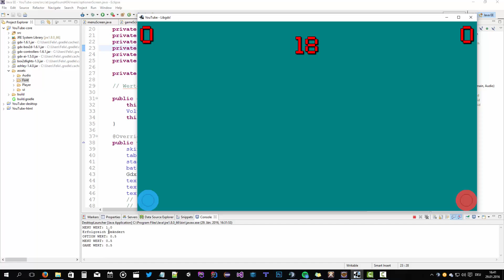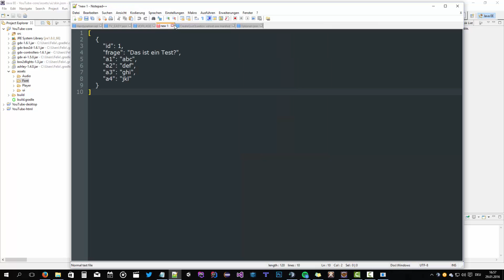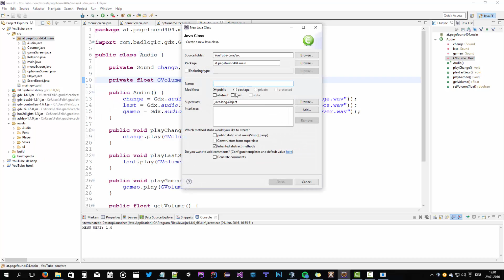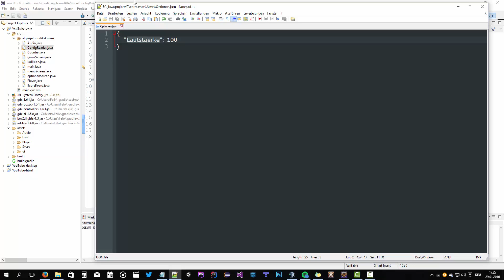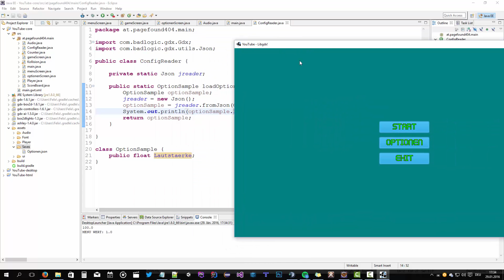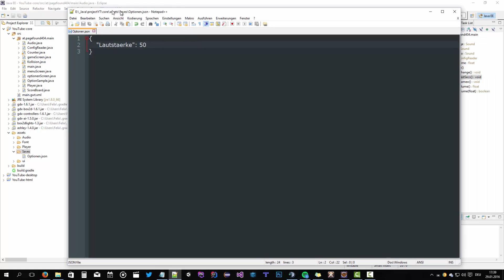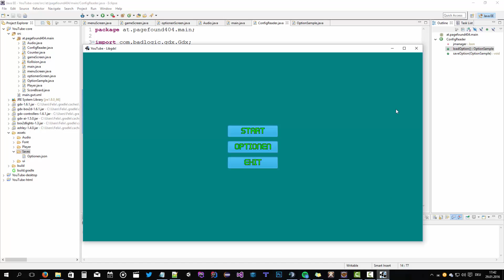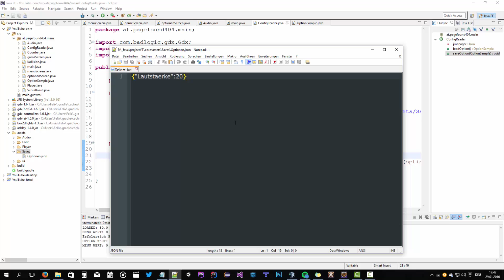libGdx Optionen #10.2 - [GERMAN][HD+]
In dieser Tutorialreihe zeige ich euch wie ihr mit libGDX Spieleprogrammieren könnt.